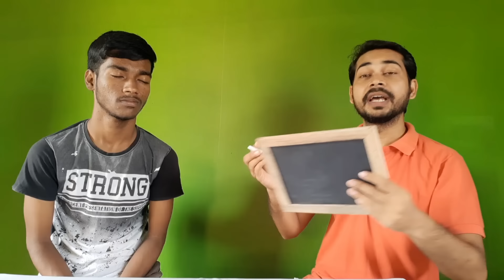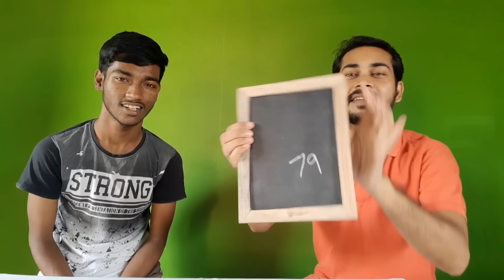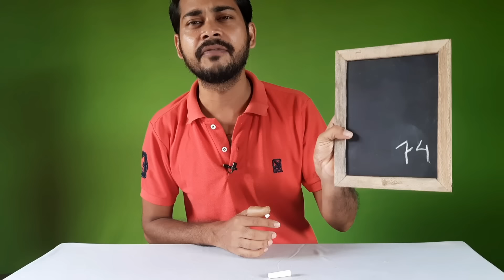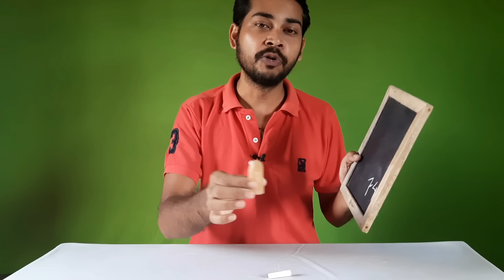Suhani Shah's Mind Reading Magic on Sandeep Maheswari Show। Mind Reading Secret@SandeepSeminars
Suhani Shah's Magic revealed.

In this video I will show you a method of mind reading magic.

Few days ago Suhani Shah read Sandeep Maheswari's mind.

This video exactly show you how this trick can be done.

This is a magic secret.